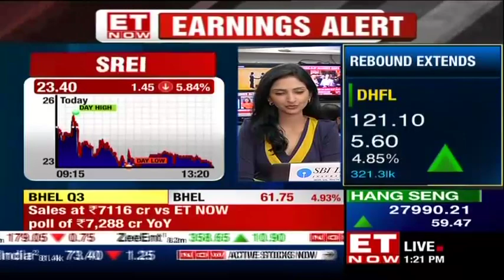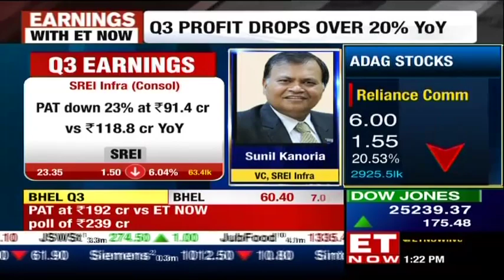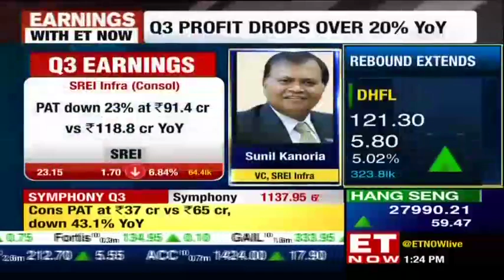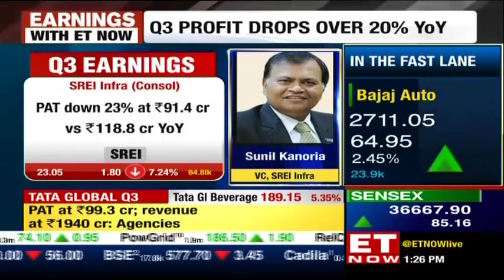Sunil Kanoria of Srei Infra speaks about the impact of liquidity on Q3 earnings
Sunil Kanoria, Vice Chairman of Srei Infrastructure Finance Limited (SIFL) company talks about their Q3 performance and  how liquidity has affected their earnings. Know more!